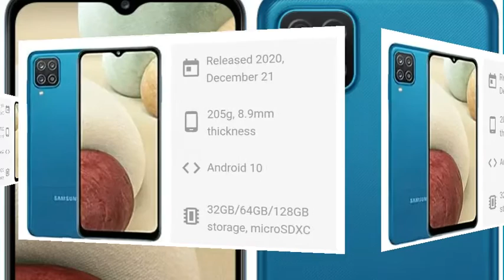Samsung Galaxy A02s Price, Official Look, Design, Camera, Specifications, Features, and Sale Detail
Wellcome to my channel Technical Saif

Tech videos
Technical videos

Kamyab jawan program loan

Kamyab jawan program kessy aply karen

Ehsaas Emergency cashe

Ehsaas Program
Benzeer incum suport program

NBP Pakistan Loan

Pm Youth Loan Scheem

National Bank Of Pakistan Loan

Technical Saif

Technalogy Videos

Hareem Shah Sandal Khattak

Mubashar luchman

Haqeeqat tv